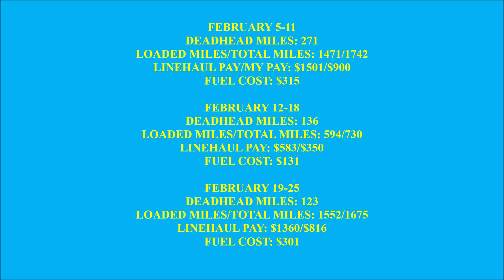First Three Weeks Out | Sprinter Van Expediting Ep 1 | 2021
Today's video I go over my first three weeks out doing Sprinter Van Expediting, LTL for a company based out of Northwest Ohio. What is expediting trucking, its basically taking Less Than Truck Load Freight from one destination to another. Similar to that of a regular trucker. Everything is time critical!

Is Expediting for you? This is a lifestyle, not a job! As I said in the video and from a good motivator, Everything Apax if you treat this as a job your results will be the same!

♦♦ GAMING PC BUILD 2019 IN FULL EFFECT ♦♦

► CPU: AMD FX-6300 Six Core 3.52GHz Processor
► Memory: 16 GB Crucial Ballistix Sport XT (4x4gb) DDR3-1866MHz
► GPU: Gigabyte GTX 760 4gb Windforce Video Memory
► Storage: 1TB Western Digital Hard Drive
► Storage: 120GB Crucial M500 Solid State Drive
► Monitor: HP 23F Display 75Hz
► Monitor: Acer X193W 60Hz
► Microphone: Blue Snowball ICE
► Rendering Program: Windows Movie Maker